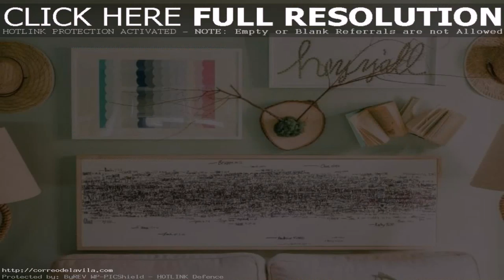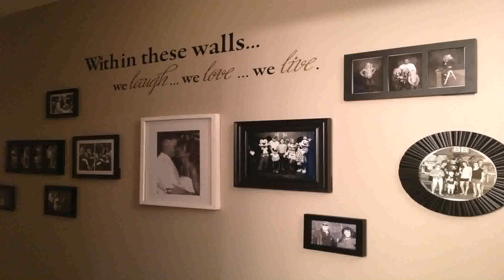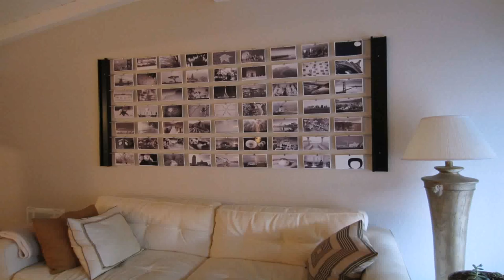Home Decor Pinterest Diy - Gif Maker DaddyGif.com (see description)